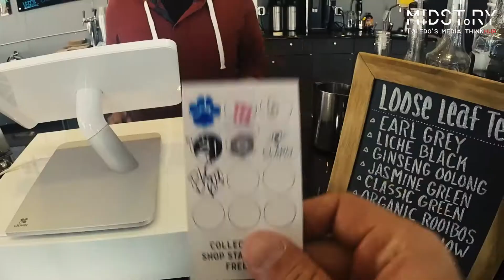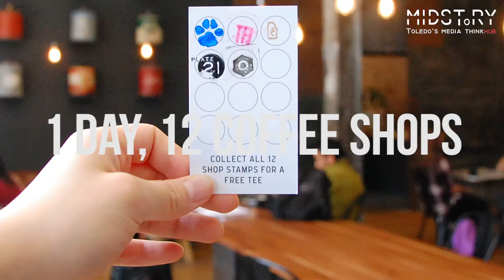1 Day, 12 Coffee Shops — Coffee Quest 419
5.5.18. The Midstory Team takes a coffee break.

Coffee Quest 419 is going on NOW from May 1 - May 30!